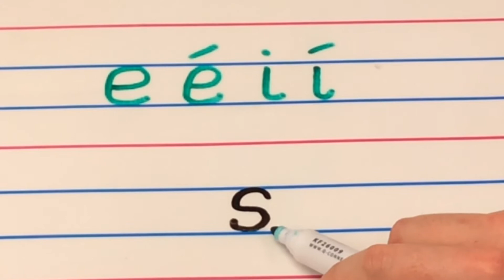25 s caol – CP Uladh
Cleachtadh peannaireachta leagan Uladh